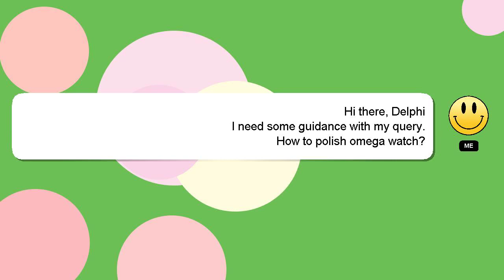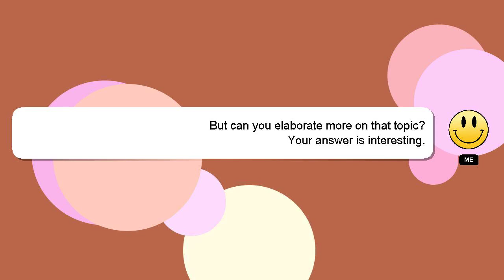How to polish omega watch?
Here's a brief description of who I am, Hi there, I go by the name of Delphi. Allow me to support you in answering your questions. - How to polish omega watch?

If you have more specific query you can comment or chat with me  and let me know your queries. Providing an answer will be acknowledged and appreciated with a 'heart' from me.

*2 What we are experimenting :*